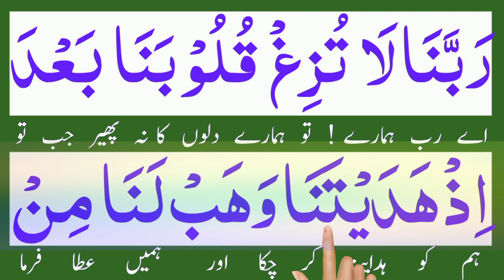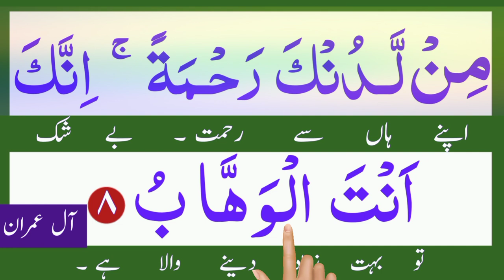Rabbana La tuzigh quloobana | With urdu translation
In this Video i will teach you Rabbana La tuzigh quloobana With urdu translation arabic text.

Covered Topics

Rabbana la tuzigh quloobana dua
Rabbana la tuzigh quloobna.